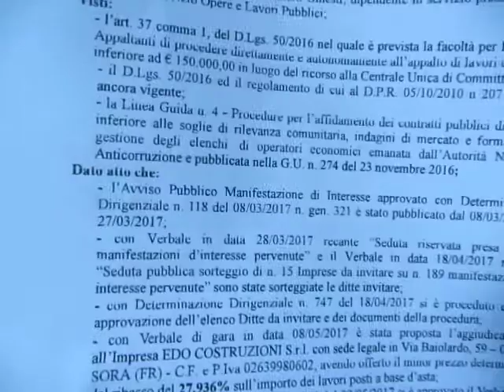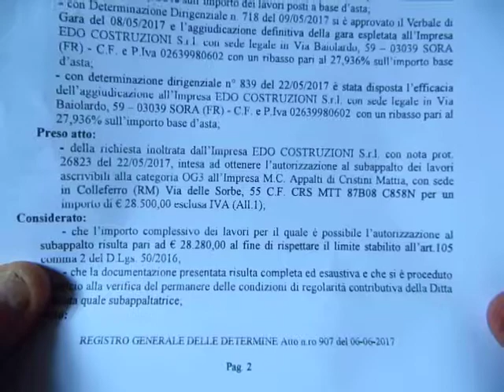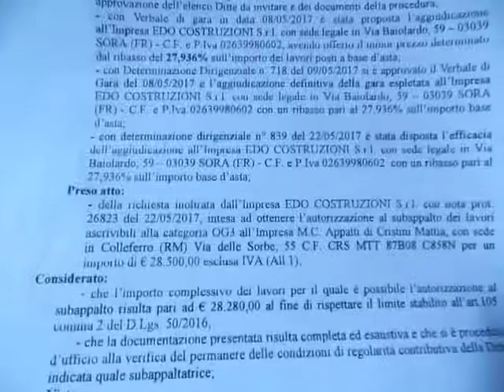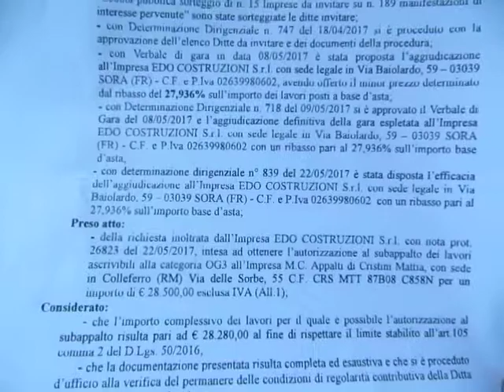LAVORI A VIA VITTORIO VENETO : ottimo lavoro e buon prezzo !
Ma quanno ce stevino I GATTOPARDI comm'è che costeva tutto tanto ?